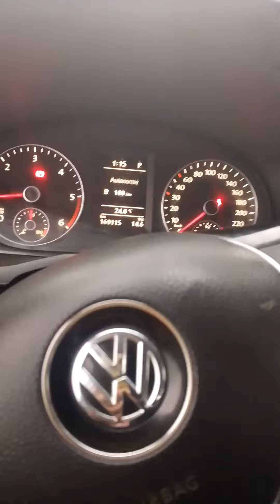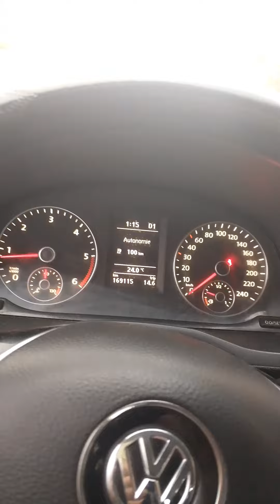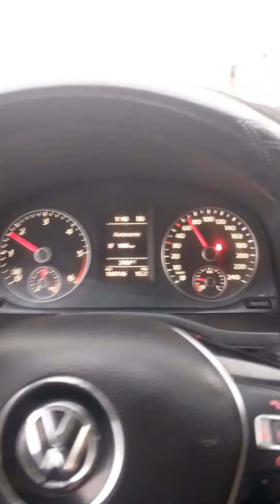VW caddy dsg7 problème mécatronique opération réussie ✅